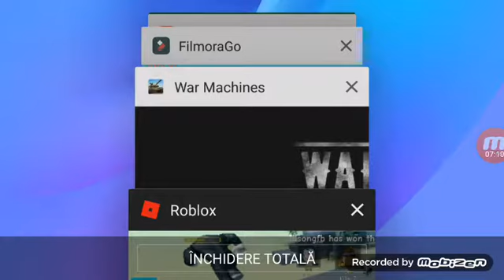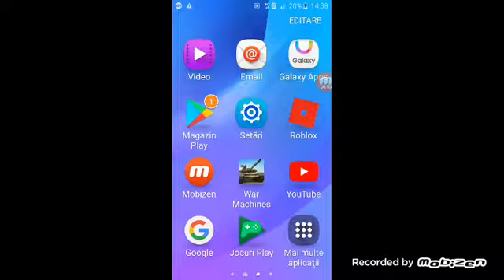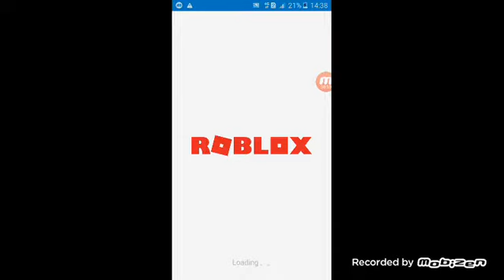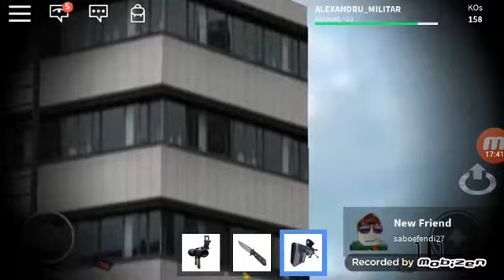Vom face mușchi pe ROBLOX